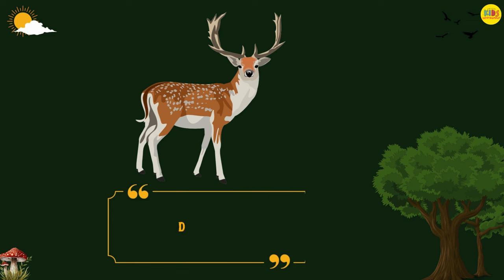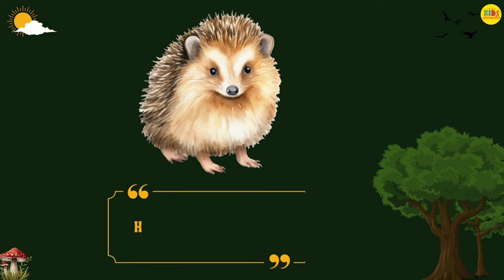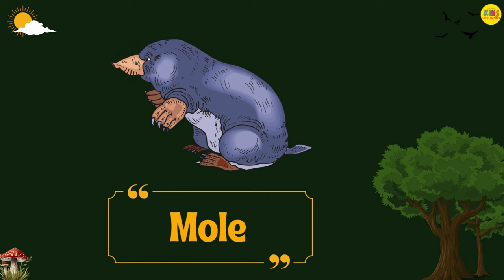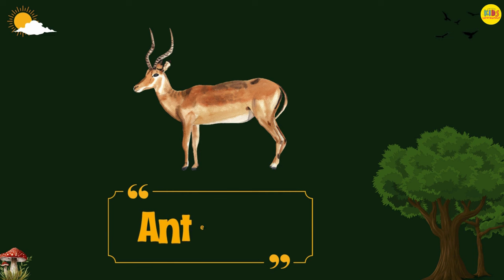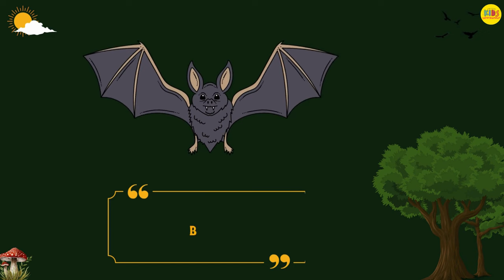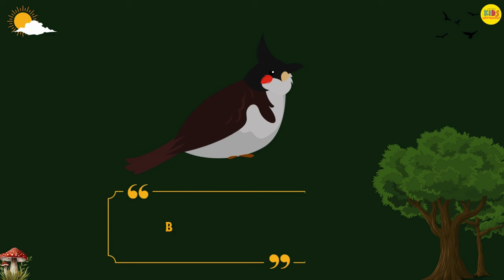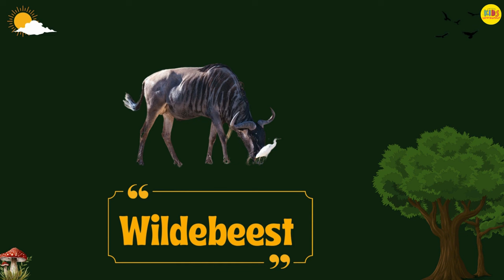Wild Animals for Kids | Names of 100 Wild Animals | Wild Animals Vocabulary for Preschoolers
This video is about learning names of wild animals for kids.
It contains names of 100 wild animals for preschoolers.
Toddlers will enjoy learning the names of 100 wild animals.
It will improve the wild animals vocabulary of your kids.
The video contains names and pictures of 100 wild animals.
It is fun while learning the names of wild animals.
The video contains beautiful pictures of wild animals with colorful graphics.
It will teach kids about wild life and names of 100 wild animals.

Tiger

Lion

Elephant

Leopard

Panther

Cheetah

Wolf

Jaguar

Hyena

Giraffe

Deer

Zebra

Gorilla

Monkey

Chimpanzee

Bear

Wild Boar

Hippopotamus

Kangaroo

Rhinoceros

Crocodile

Panda

Squirrel

Mongoose

Porcupine

Koala Bear

Wombat

Meerkat

Otter

Hedgehog

Possum

Chipmunk

Warthog

Raccoon

Jackal

Hare

Mole

Rabbit

Alligator

Monitor Lizard

Oryx

Elk

Badger

Dinosaur

Pangolin

Fox

Okapi

Camel

Wild cat

Coyote

Bison

African Elephant

Aardvark

Antelope

Alpine Goat

Komodo Dragon

Bearded Dragon

Flying Squirrel

Emu

Eagle

Weasel

Asiatic Lion

Armadillo

Beaver

Emperor Penguin

Baboon

Bat

Chameleon

Bull

Giant Panda

Chihuahua

Orangutan

Chinchillas

Hawk

Iguana

Ibis

Ibex

King Cobra

Goose

Walrus

Skink

Markhor

Falcon

Bull Shark

Arctic Wolf

Owl

Bulbul

Bobcat

Guinea Pig

Yak

Reindeer

Moose

Puma

Marten

Squirrel Monkey

Caracal

Waterbuck

Wildebeest

Gelada

Dik-dik

🎉 Why Choose Kids Infotainment?
Engaging and entertaining content for kids.
Educational videos that promote early learning.
Safe and wholesome viewing for children.
A trusted source of infotainment for parents.
Join us in this fun-filled adventure as we learn with fun by using exciting examples that your child will love. We learn about numbers, alphabets, alphabet songs, number songs, nursery rhymes, kids poem, shapes, colors, transport, poems, foods, fruits, continents, space, solar system and much more.